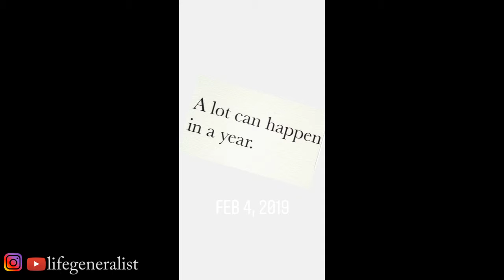Goals Planning Pt5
I was recording and uploading this series to my Instagram IG stores and thought people might find this useful here. This (except the intro) was filmed a few weeks into January 2019. A few more videos will be uploaded shortly to catch you up.